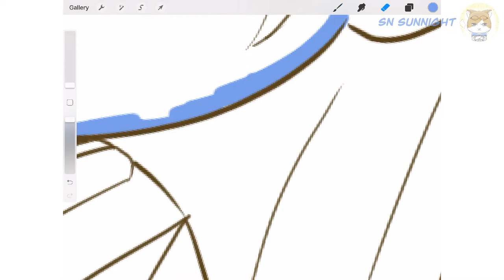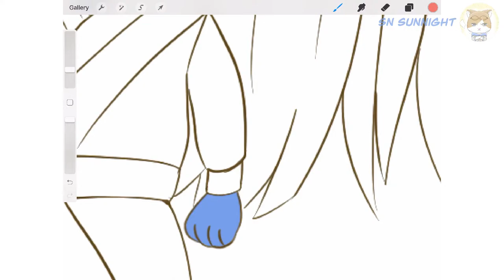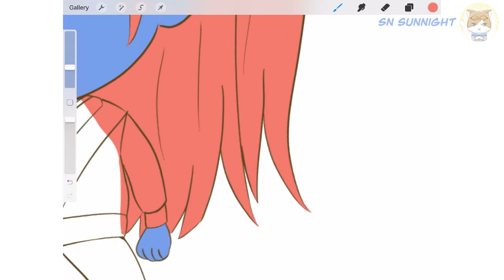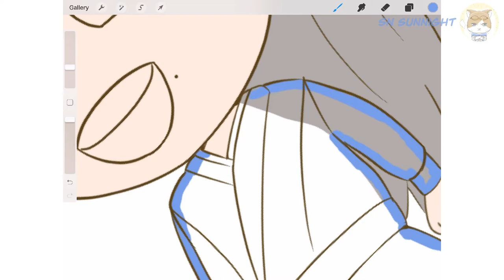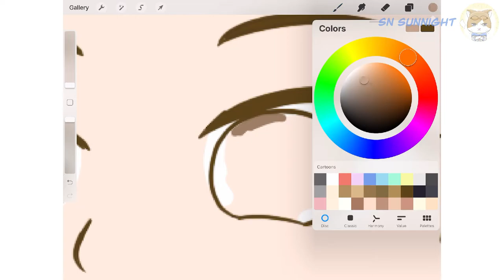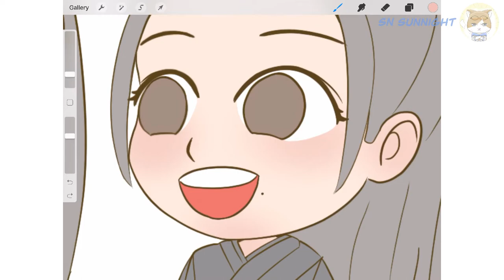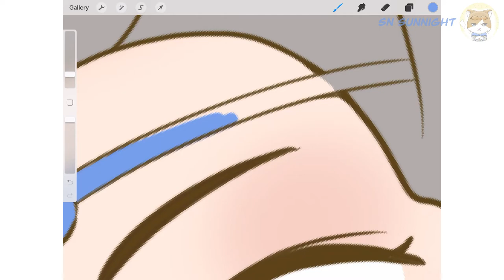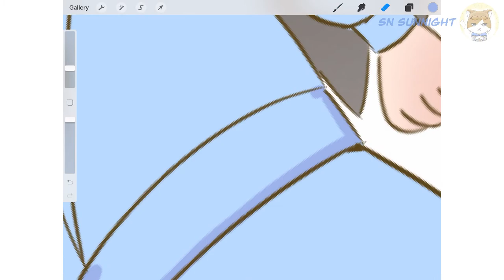Speed Painting : ป๋อจ้าน Fan Art - The Untamed [Procreate]